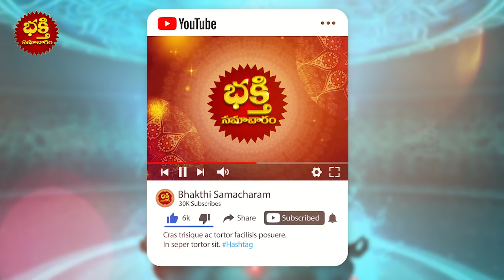ఎటువంటి సమస్యలు వున్నా సరే ఈ పరిహరాలు పాటిస్తే చాలు..! | PARIHARAM for All the DIFFICULTIES you HAVE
ఎటువంటి సమస్యలు వున్నా సరే ఈ పరిహరాలు పాటిస్తే చాలు..! | PARIHARAM for All the DIFFICULTIES you HAVE in your LIFE | Bhakthi Samacharam